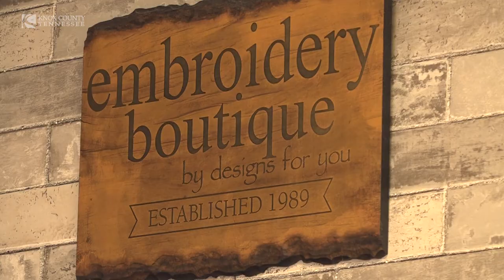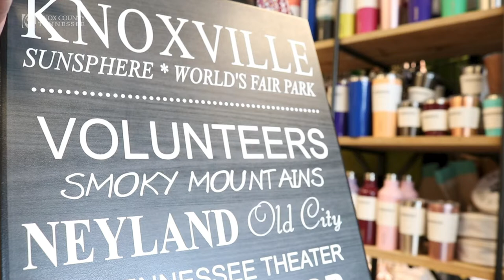Mayor Jacobs’ Small Business Series Features Embroidery Boutique.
KNOXVILLE, Tenn.— Knox County Mayor Glenn Jacobs interviews Debby Funk, the owner of Embroidery Boutique, as part of his small business series.

Throughout the past year, the Mayor has conducted interviews with small business owners, offering them the opportunity to talk about what they do; to highlight their work; and share any future plans. This month, the series focuses on women-owned businesses as the Mayor recognizes Women’s History Month. A new vignette runs each week on the county and Mayor’s various social media platforms.

Funk shares how her mother started the business out of the house.

When the Mayor asked what brought the business to Knox County, Funk said, “We moved here actually to ship the country faster because we have some national accounts…it just ships faster nationwide. We were down in Boca Raton, Florida, and to ship to California was like seven days and it’s five here.”

Mayor Jacobs agreed that the benefit of being in Knox County is that 60 percent of the nation’s population lives within a one-day’s drive of the area.

Funk also talks to the mayor about how social media—specifically Instagram—has influenced her business.